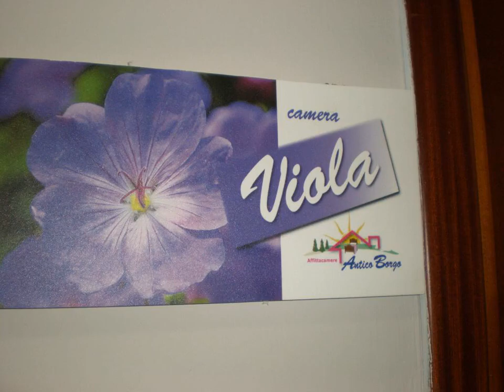Antico Borgo - Tarsia - Italy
Antico Borgo hotel city: Tarsia - Country: Italy

Address: via olivella n. 80; zip code: 87040

Antico Borgo is located in Tarsia, 2 km from Lake Tarsia and a 10-minute drive from Spezzano Albanese. It features free WiFi in public areas.

 -- L'Antico Borgo est situé à Tarsia, à 2 km du lac de Tarsia et à 10 minutes de route de Spezzano Albanese. Une connexion Wi-Fi est accessible gratuitement dans ses parties communes.

 -- El Antico Borgo está situado en Tarsia, a 2 km del lago de Tarsia y a 10 minutos en coche de Spezzano Albanese. Hay conexión WiFi gratuita en las zonas comunes.

 -- Das Antico Borgo in Tarsia ist 2 km vom See Tarsia und 10 Autominuten von Spezzano Albanese entfernt. Das WLAN nutzen Sie in den öffentlichen Bereichen kostenlos.

 -- Con il WiFi gratuito nelle aree comuni, l'Antico Borgo si trova a Tarsia, a 2 km dal Lago di Tarsia e a 10 minuti in auto da Spezzano Albanese.

 -- Antico Borgo旅馆位于塔尔夏（Tarsia），距离塔尔夏湖（Lake Tarsia）2公里，距离斯佩扎诺阿尔巴内塞（Spezzano Albanese）有10分钟车程，提供覆盖公共区的免费无线网络连接。  简约缤纷的客房配有空调、平面电视和带免费洗浴用品的私人浴室。大多数客房设有阳台。  Antico Borgo旅馆为客人提供儿童游乐场、餐厅和酒吧。客人还可在旅馆内预订额外收费的按摩服务。  Borgo Antico旅馆距离波里诺国家公园（Pollino National...

 -- Гостевой дом Antico Borgo разместился в поселке Тарсия, в 2 км от одноименного озера и в 10 минутах езды от города Спедзано-Альбанесе. В зонах общественного пользования предоставляется бесплатный WiFi.